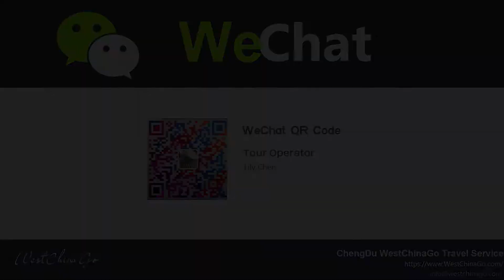Zagala 20210708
Gansu Tour | Gansu Travel
ChengDu WestChinaGo Travel Service